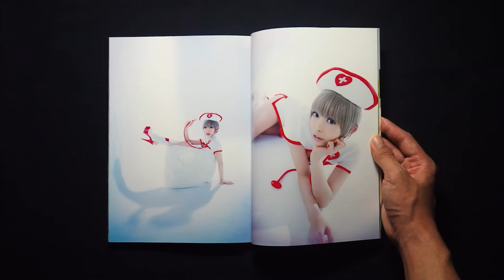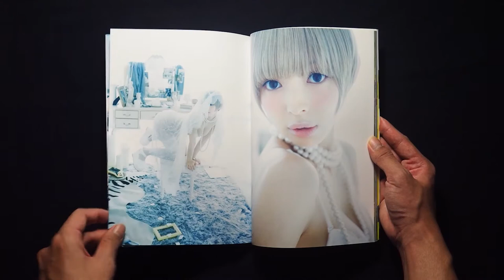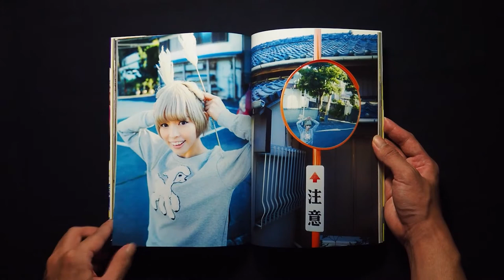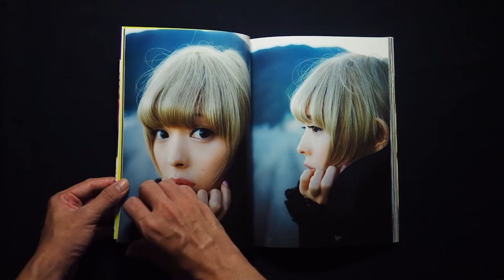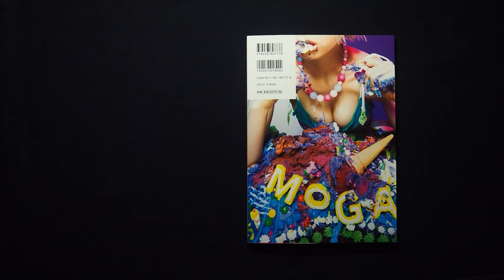[REVIEW] Moga Mogami 1st Photo Book // 最上もが1st写真集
Release Date :  December 2015
Size : 10" x 7.3"  128 page
Price : 1800 Yen
Model : Moga Mogami // 最上 もが
Sound : Nothing On Me - Patrick Patrikios
if you like it, you can order at japanese bookstore or bookseller website.

Thank you and Please forgive any mistakes.